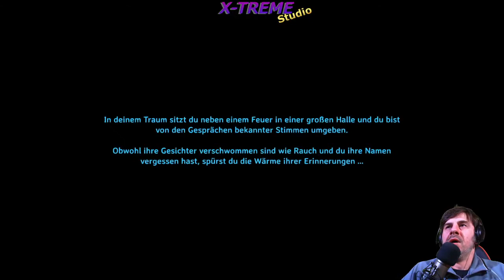Valheim ✰ 024 ✰ Zwischendurch eine kurze Folge mit knapp 9 Minuten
✰ Valheim (2021)  ✰

• Folge 024 •

Zwischendurch eine kurze Folge mit knapp 9 Minuten

✰ Valheim (2021) ✰

✰ Wichtiger Hinweis ✰

Genre: Rollenspiel, Kampfspiel, Adventure, Actionspiel, Indie Game, Early Access

Entwickler: Iron Gate AB
Herausgeber: Iron Gate AB, Coffee Stain Studios, Coffee Stain Publishing
Plattform: Linux, Microsoft Windows, Mac OS